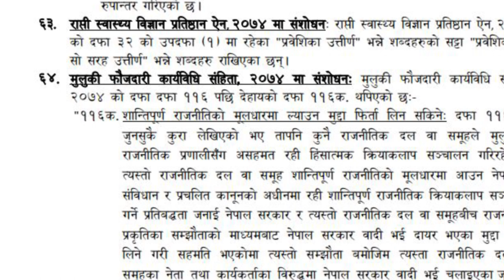ज्ञानेन्द्र,सोबिता र सुमनाले संसदमा पोखे आक्रोस, सिंगो संसदलाई बनाए सुनसान